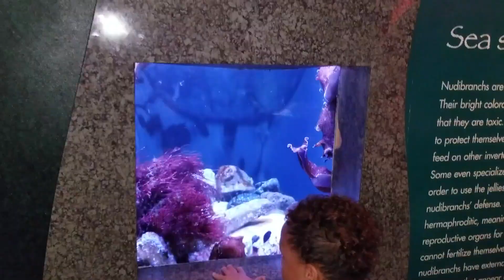The Aquarium - NWK Field Trip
You all requested it! And here we are all of us with our amazing kiddos exploring the Aquarium!!! Enjoy!